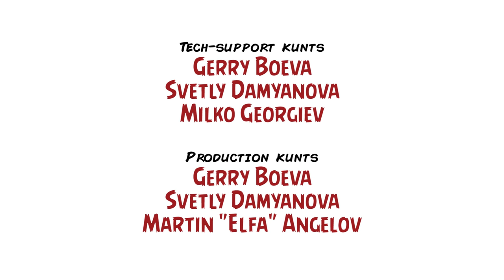Поредицата "Терминатор" / Terminator Series – Inglourious Kunts, Ep. XII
Завръщаме се от бъдещето, за да ви припомним славното минало – миналото, когато една от най-важните и велики филмови поредици все още си тежеше на мястото (не само заради металния ендоскелет). Когато страхотният Джеймс Кемърън прави „Терминаторът“ и после го надгражда с „Терминатор 2: Денят на Страшния съд“, светът на киното сякаш е перфектното бягство от реалността – особено, ако си хлапе. Последвалият „Терминатор 3: Бунт на машините“ на Джонатан Мостоу не постигна същия блясък, но не изневери на традицията за придържане към здравия терминаторски екшън; „Терминатор: Спасение“ на МакДжи пък предложи нов и интересен поглед към историята, макар в по-голямата си част да беше по-скоро разочароващ, отколкото задоволителен.

Тази година видяхме и „Терминатор: Генисис“ на Алън Тейлър, който не само се сгромоляса безславно в боксофиса, но и се оказа (може би) най-слабият в целия франчайз. Завръщането на иконата Арнолд Шварценегер грам не помогна на продукцията, въпреки че на моменти носталгията със сетни сили успя да си проправи път към зрителите.

Всичко това е тема на разговора ни в поредния special епизод на подкаста Inglourious Kunts. Участниците включват водещия Мартин „Циничния Елф“ Ангелов и познатите мутри на Благой Иванов и Димитър Дринов. Най-важното присъствие обаче е на дебютиращия кънт (no pun intended) Весела Дринова, чиято фамилия не е никаква слочаенос. Не сме напълно сигурни нарочно или без да искаме игнорираме в дебатирането сериала „Терминатор: Хрониките на Сара Конър“, на който никога не сме били фенове, но това едва ли представлява сериозен проблем. (Ако пък все пак представлява, споделете защо в коментарите.)

Inglourious Kunts терминира скуката... НАО!